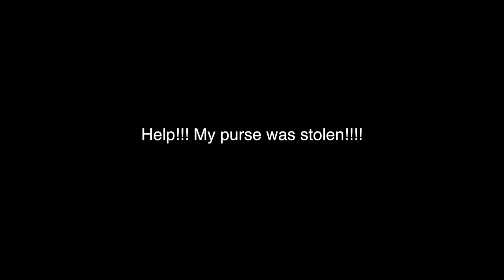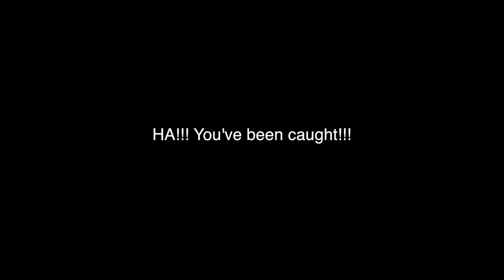Alpaca - "The Thief" Silent Movie